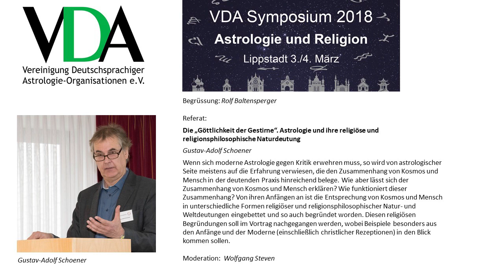VDA Symposium 2018 - Referat Gustav-Adolf Schoener "Die 'Göttlichkeit der Gestirne' "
VDA Symposium 2018 in Lippstadt (DE) vom 3./4. März 2018 zu  "Astrologie und Religion".  Zu Beginn Begrüssung durch Rolf Baltensperger. Danach Referate von Gustav-Adolf Schoner zu "Die 'Göttlichkeit der Gestirne'. Astrologie und ihre religiöse und religionsphilosophische Naturdeutung"
Wenn sich moderne Astrologie gegen Kritik erwehren muss, so wird von astrologischer Seite meistens auf die Erfahrung verwiesen, die den Zusammenhang von Kosmos und Mensch in der deutenden Praxis hinreichend belege. Wie aber lässt sich der Zusammenhang von Kosmos und Mensch erklären? Wie funktioniert dieser Zusammenhang? Von ihren Anfängen an ist die Entsprechung von Kosmos und Mensch in unterschiedliche Formen religiöser und religionsphilosophischer Natur- und Weltdeutungen eingebettet und so auch begründet worden. Diesen religiösen Begründungen soll im Vortrag nachgegangen werden, wobei Beispiele besonders aus den Anfänge und der Moderne (einschließlich christlicher Rezeptionen) in den Blick kommen sollen.